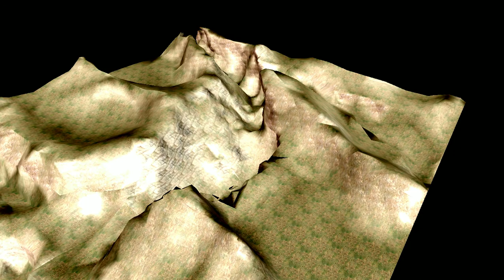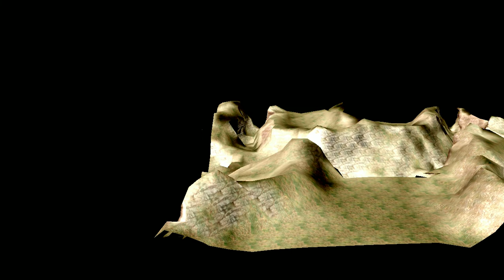Ogre3D: Volume Terrain - an GSoC 2012 project progress 30.06.2012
Sorry for spikes and lags and jerkily mouse moving in the video. Next week I should buy a new PC.